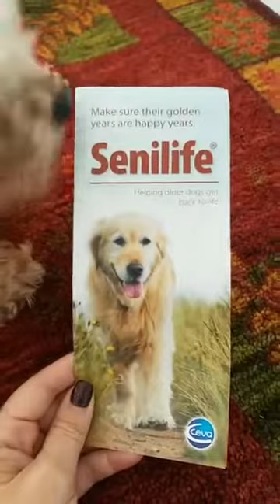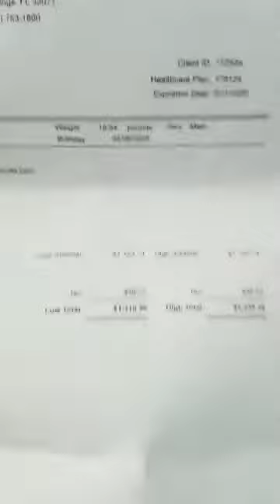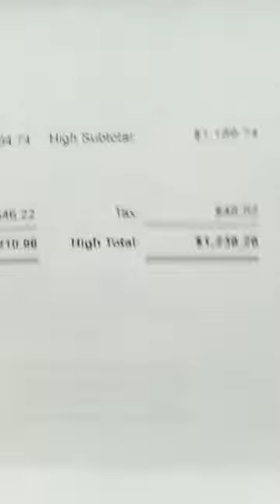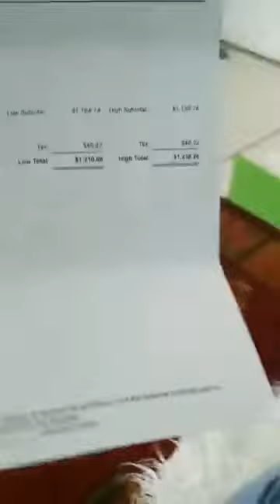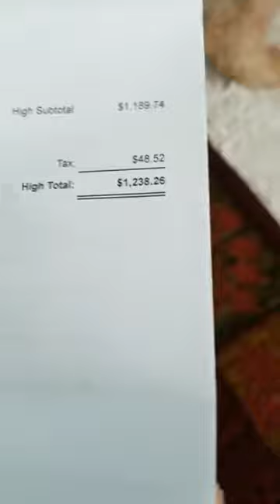Bubby Update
Another bill over $1000! But we said we would do whatever possible to make sure he is comfortable and happy, so please help us keep that promise.

Florida Department of Agriculture CH36663.
100 Plus Animal Rescue Inc. 345 East Commercial Blvd. Oakland Park, FL 33334. Consumer information for 501c3 Charities as required by The Dept of Agriculture A COPY OF THE OFFICIAL REGISTRATION AND FINANCIAL INFORMATION MAY BE OBTAINED FROM THE DIVISION OF CONSUMER SERVICES BY CALLING TOLL-FREE, WITHIN THE STATE, 1-800-HELPFLA, OR VIA THE INTERNET REGISTRATION DOES NOT IMPLY ENDORSEMENT, APPROVAL, OR RECOMMENDATION BY THE STATE